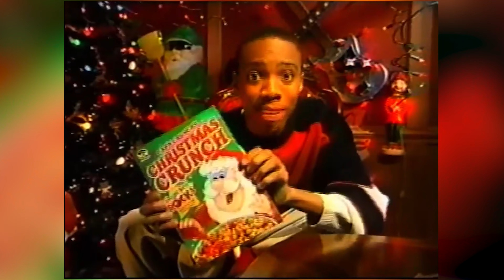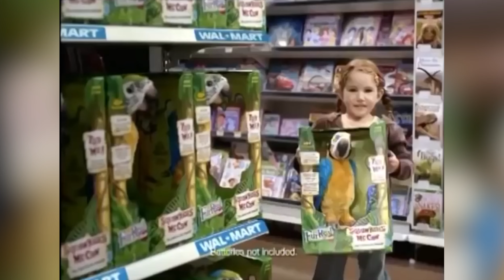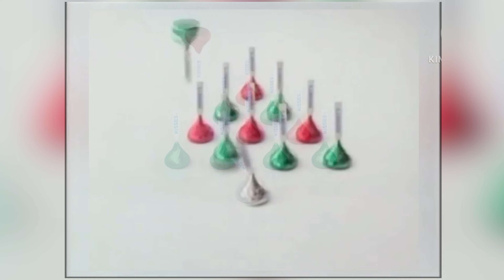Exploring Christmas Commercials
I take a look at some Christmas Ads that I found here on YouTube.